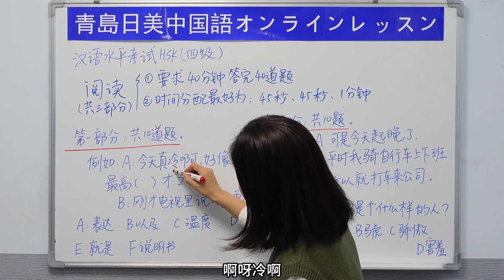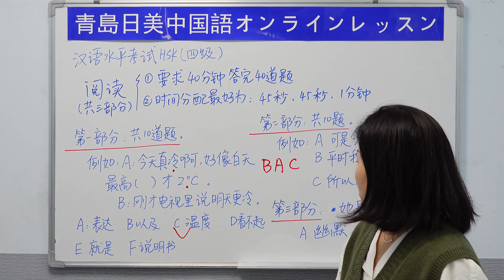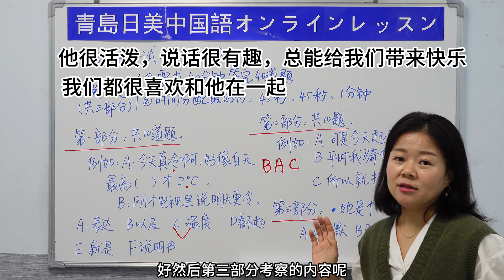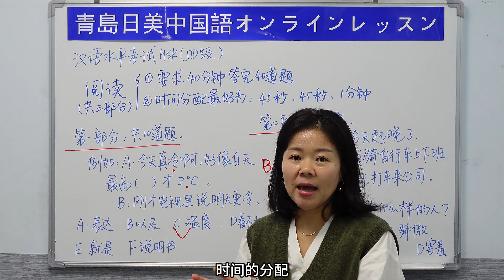【青島日美】中国語講座 Mandarin Chinese Lesson 中級 intermediate level 第250課「汉语水平考试HSK4级阅读」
「nichibichina」で検索